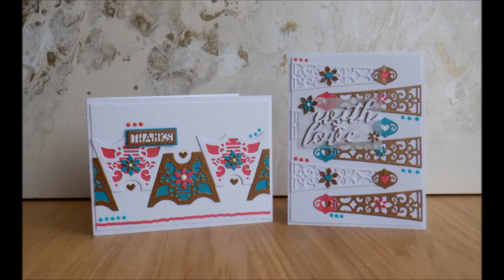Matching Cards with Designer's Choice #14 Exquisite Censer Box :D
So this month's Designer's Choice die set is the Exquisite Censor Gift Box which I explained all about and showed how to construct in my Up Close video that went live yesterday, but I as usual wanted to show you how you can adapt the dies from the dimensional die set into some cards as well :D

• Designer's Choice 14 - Exquisite Censer Gift Box Die Set